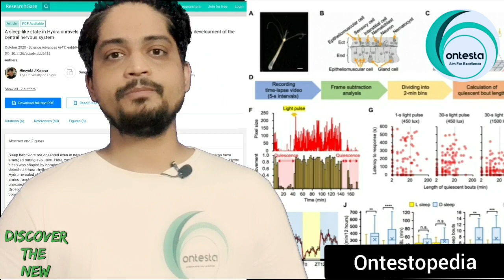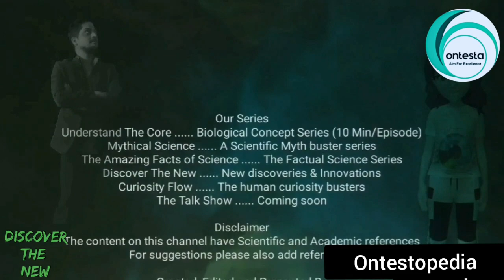Sleep Evolution | Discover The New | Season 2 | Episode - 01 |For more Go to Ontesta Mini (G-Search)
Sleep Evolution | Discover The New | Season 2 |Episode - 01 |

This series includes new discoveries, innovations, or ideas in science field.
For further episodes on the series..Go to Ontesta Mini by following the below link

Or you can simply search Ontesta Mini of Googlebsearch Engine.

Your Queries/Terminology :
ontesta
discover the new
prateek sir
sleep evolution
sleep evolved before brains
evolve sleep
sleep evolutionary theory
hydra sleep
jellyfish
jellyfish sleep